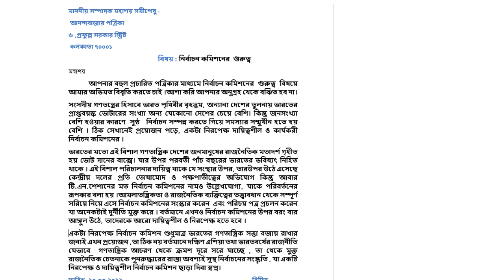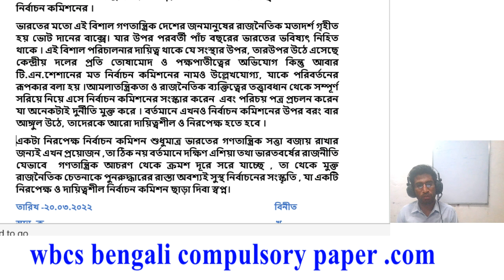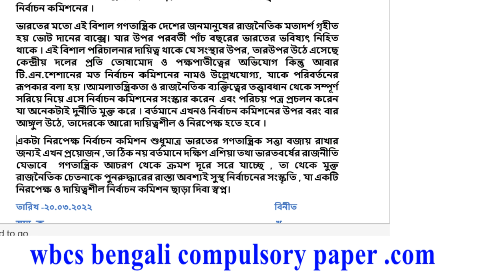Letter to editor in Bengali -election commission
Letter to editor format